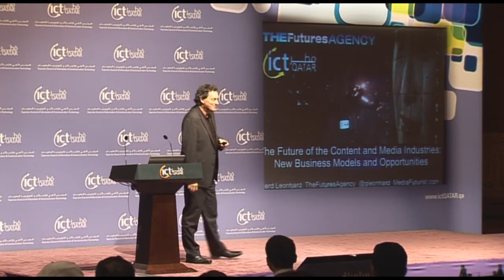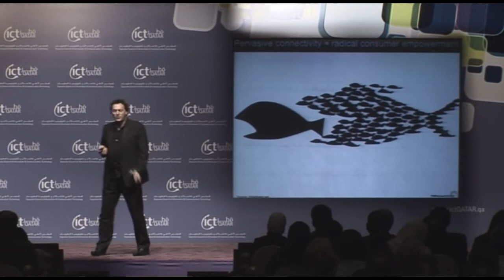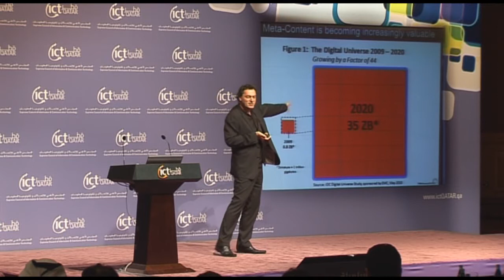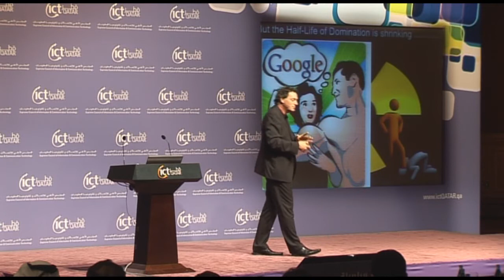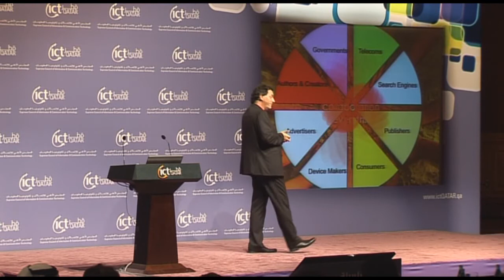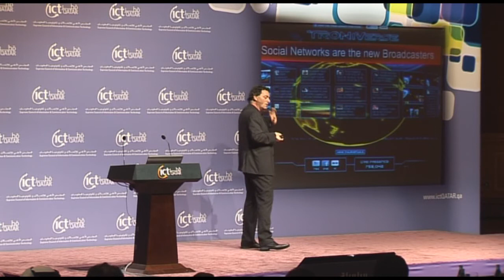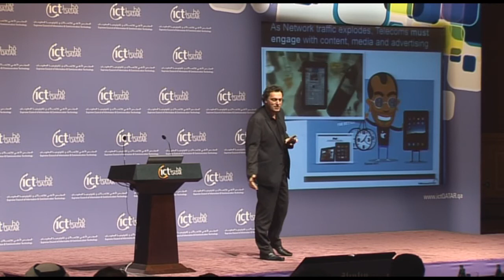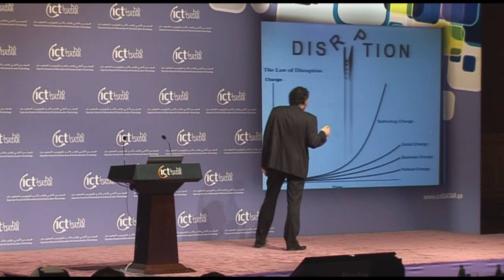Gerd Leonhard, Media Futurist, ictQATAR Connected Speaker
Every content and media industry, including film, TV, radio, gaming, software, music, publishing and news, has been severely impacted by the explosive growth of the Internet and the empowerment of the hyper-connected consumer. The move from a pre-internet broadcast culture to a broadband culture has changed pretty much everything, from economic models and their underlying business logic to the very definition of copyright and fair use, according to media futurist Gerd Leonhard.

Leonhard, described by the Wall Street Journal as one of the world's leading media futurists, shared his bold predictions for the future of the media and content industries with nearly 500 people yesterday as part of ictQATAR's Connected Speakers Series.